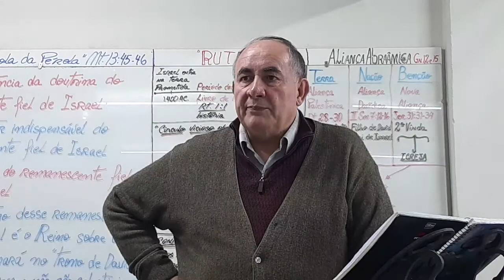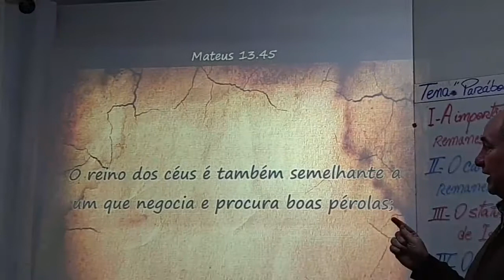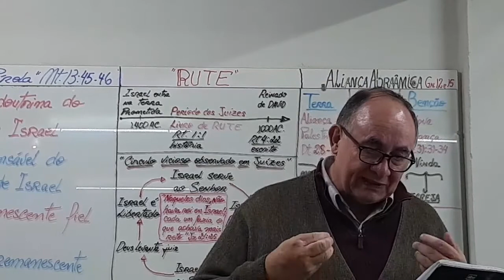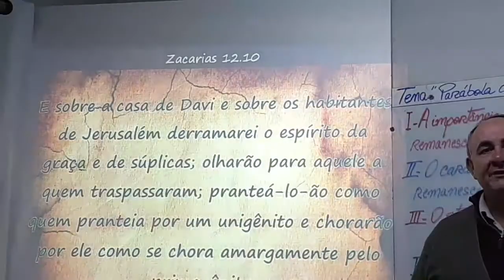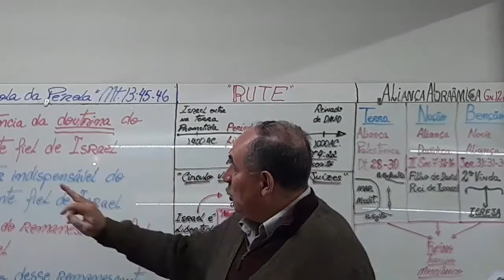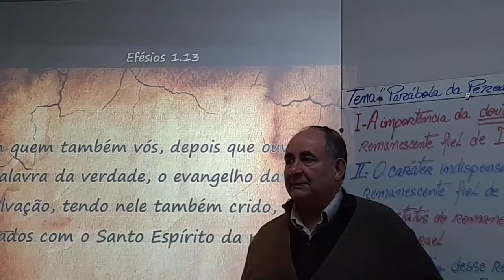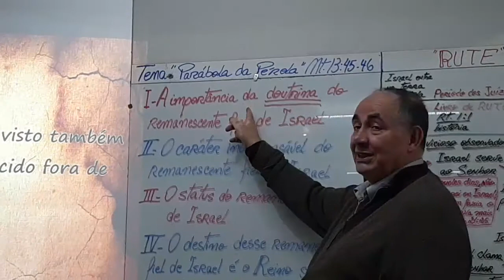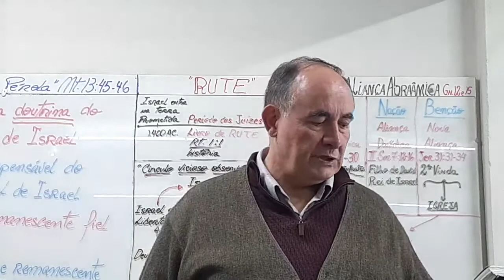MATEUS 13:45-46 PARÁBOLA DA PEROLA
Sap Pastor DAVID 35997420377 (grupo de orações LILIANA 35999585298)